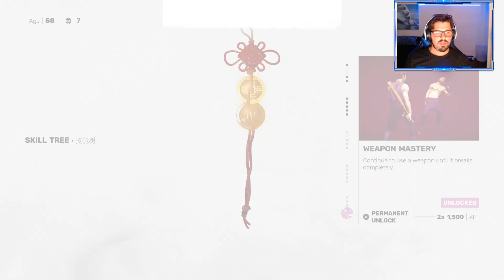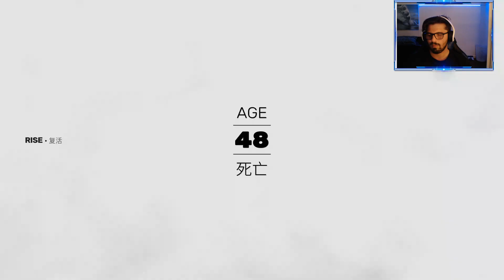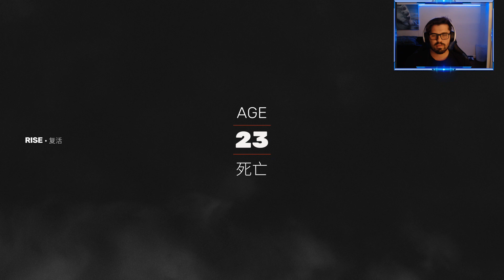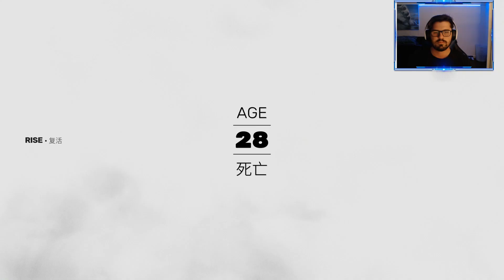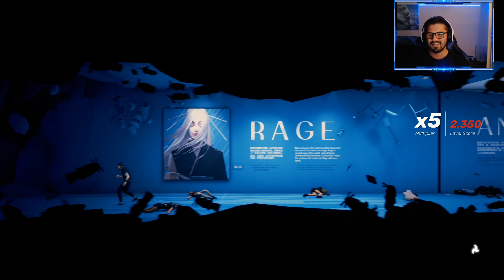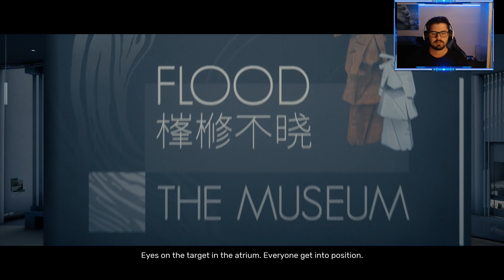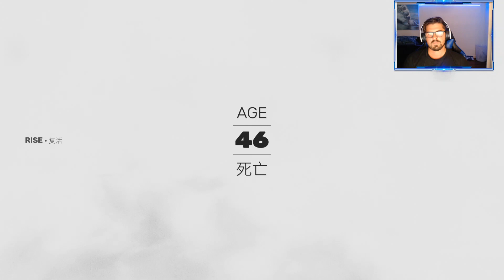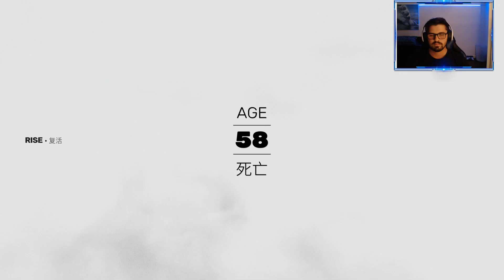Sifu Part 3